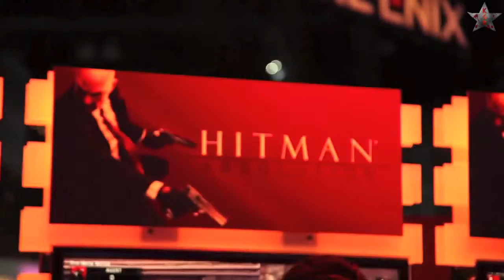Hitman Absolution - Dans les coulisses de l'E3 2012